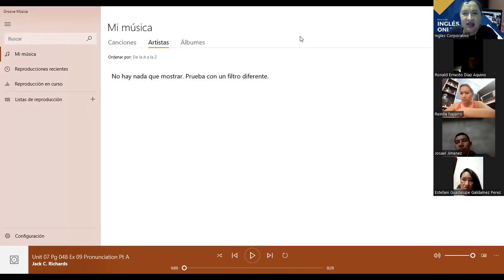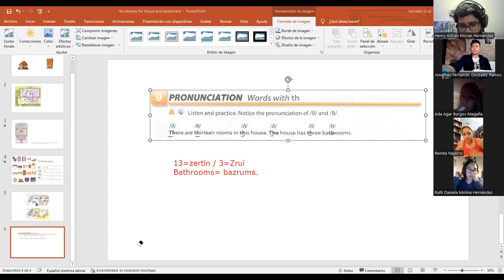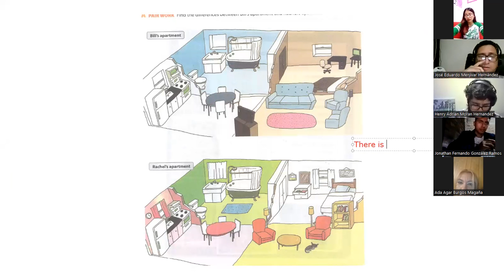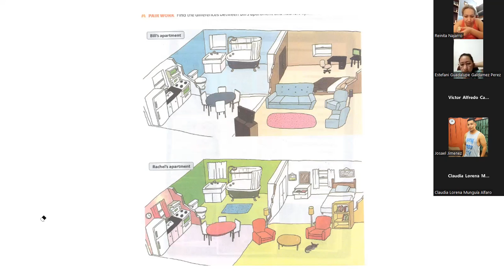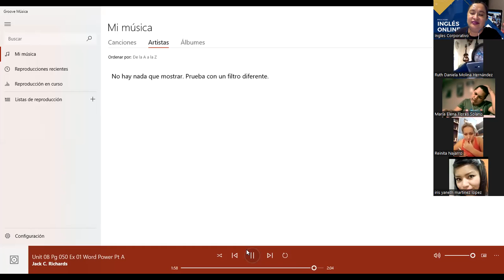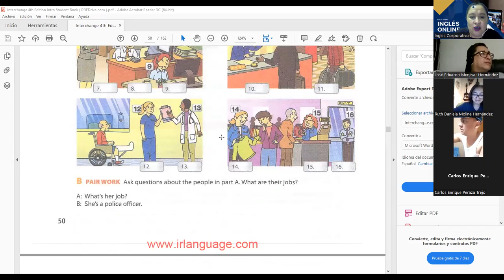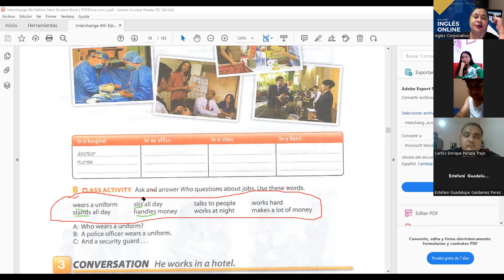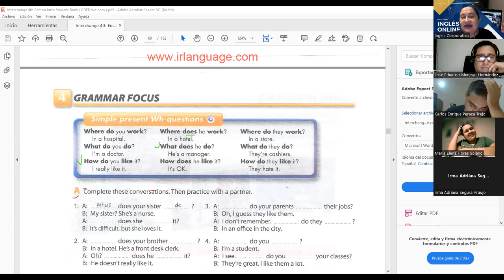Inglés Corporativo-7.13.2022-Pronunciation, speaking and listening activities to develop skills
Pronunciation and listening activities. By the end of this class you will learn vocabulary for common jobs. Additionally, you will also practice describing the activities that different jobs do. As well, will learn to sound natural when asking simple present “Wh Questions”.

Al final de esta clase ustedes aprenderán vocabulario de trabajos comunes. Adicionalmente ustedes también practican describiendo las actividades que se hacen en los diferentes trabajos. También aprenderán a sonar de una manera natural cuando hagan preguntas interrogativas "Wh" en presente simple.